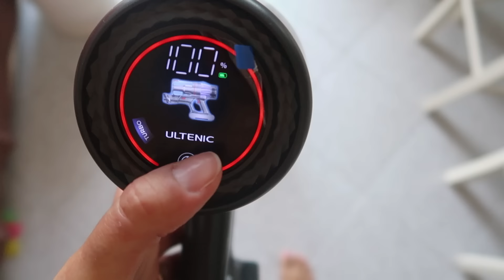UNA SCELTA DIFFICILE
Ultenic U16 Flex Aspirapolvere senza Fili
Prezzo: 199,99€
Prezzo finale: 148,99€
 Valido fino al 16 agosto